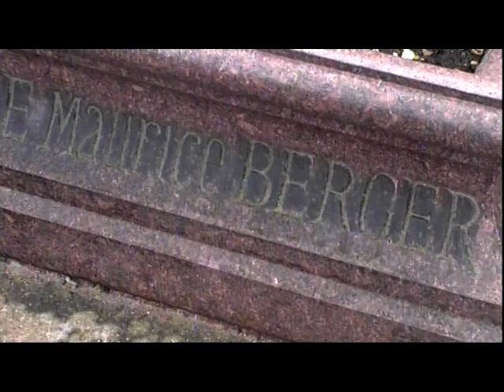Tombe de Maurice Berger au cimetière de Levallois-Perret